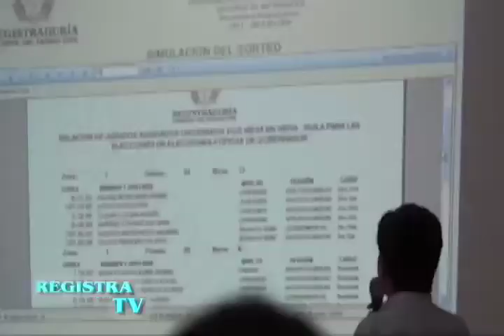Sorteo de jurados - Elección Gobernador Huila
Por: Dr. Carlos Ariel Sánchez Torres, Registrador Nacional del Estado Civil.

El Registrador Nacional del Estado Civil, Dr. Carlos Ariel Sánchez Torres, visitó la Delegación Departamental del Huila para verificar los preparativos para las elecciones de Gobernador que se desarrollarán el 14 de abril.